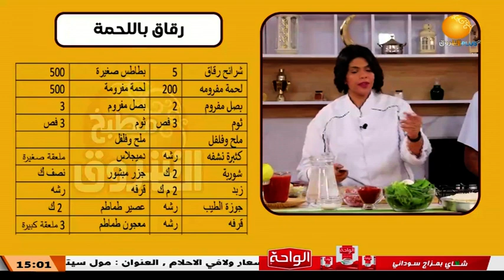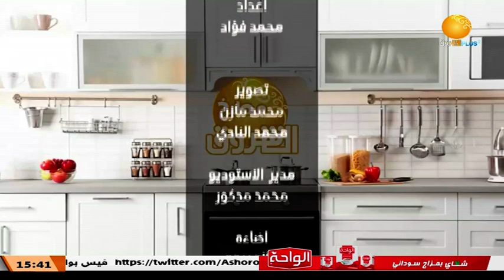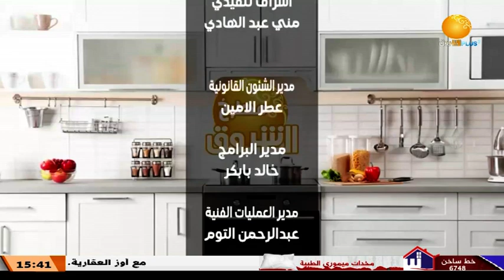مطبخ الشروق | رقاق باللحمة وورق العنب ــ الحلقة 9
الشروق_ الفضائية
Ashorooq Tv
ـــــــــــــــــــــــــــــــــــــــــــــــــــــــــــــ